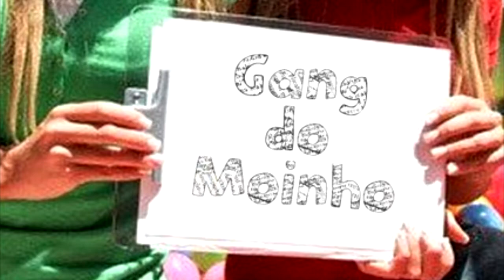Jackpot feat Quebra Diskos - Dicas no Vinyl_Fim de semana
Jackpot, Quebra Diskos, BCV, Bairro Cruz Vermelha, Cascais, GangdoMoinho, FDL, Hip Hop Tuga, hiphoptuga, HipHop Tuga, Rap Tuga, Rap Português, Mc Membro